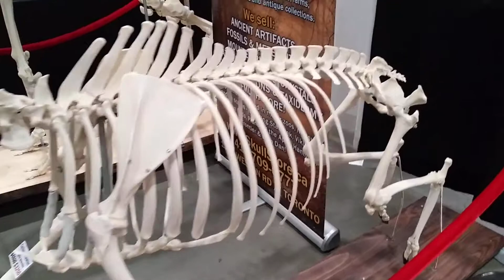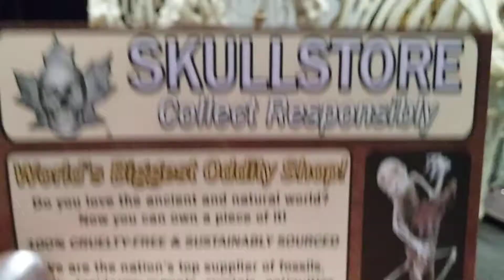Articulated Skeletons Toronto Tattoo Show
Went to the Villan Arts Covered Tattoo Expo in Toronto today and saw this fascinating display of real mammal skeltons beautifully put together. The mama and youngster are deer.
Thought you might enjoy something bizarre today. Peace